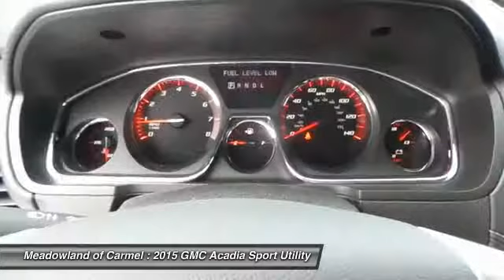2015 GMC Acadia Carmel NY G15308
2015 GMC Acadia SLE - $40098

Safety equipment includes: ABS, Traction control, Curtain airbags, Passenger Airbag, Daytime running lights...Other features include: Bluetooth, Power locks, Power windows, Auto, Air conditioning...This is the vehicle for you if you're looking to get great gas mileage on your way to work!! Rolling back prices*** Special Financing Available: APR AS LOW AS 0% OR REBATES AS HIGH AS $1,500.. Priced to Move - $847 below MSRP!!! This powerful SUV, with its grippy AWD, will handle anything mother nature decides to throw at you* Optional equipment includes: Mobile Wi-Fi Connectivity Package (LPO), Heated Driver & Front Passenger Seats, GMC Interior Protection Package (LPO), Black Roof Rack Cross Bars (LPO), Front & Rear Splash Guards (LPO)...